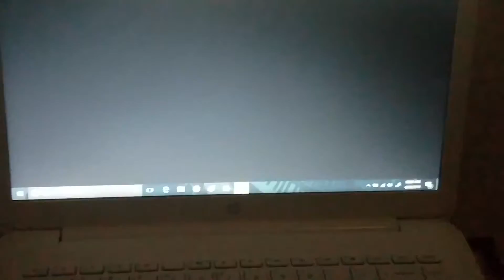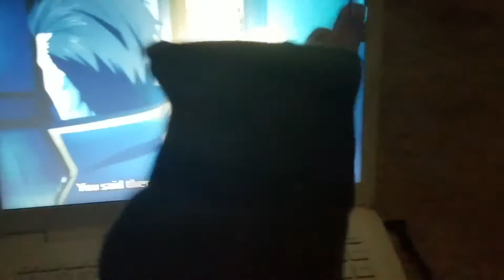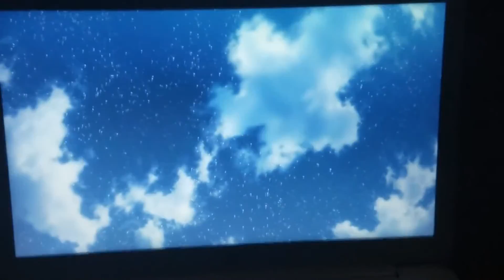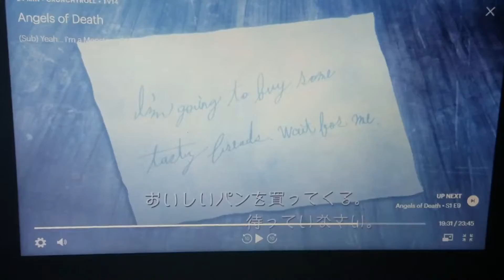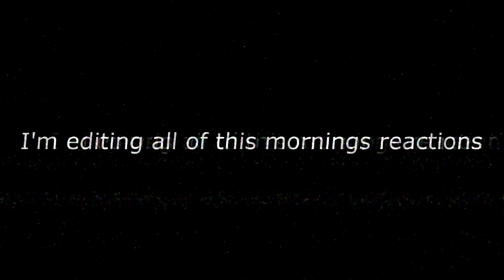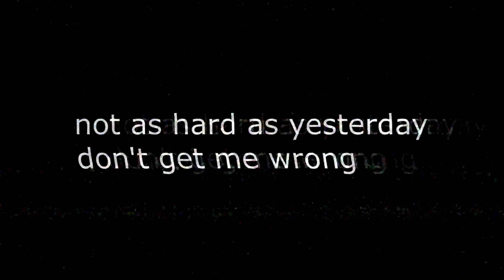7 Angles of Death ep 8 Reaction~ (REUPLOAD UPLOADED APRIL 27TH)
yay! no copyright on this one!!! hope u enjoyed this random video lmao